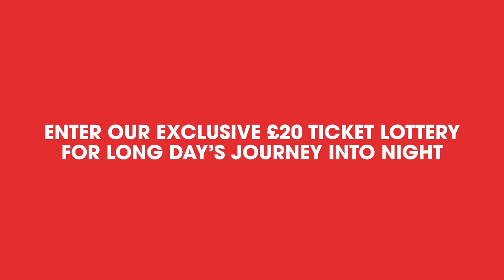TodayTix Meets: The Cast of LONG DAY's JOURNEY INTO NIGHT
Don't miss the TodayTix Spring Ticket Event - £15, £25 or £35 tickets to the best of the West End

Tony nominated actor Matthew Beard and Rory Keenan star in the classic American drama, Long Day's Journey Into Night. The play follows one family over 24hrs as hard truths are revealed, co-starring Jeremy Irons and Oscar and Olivier nominated actress Lesley Manville. You can see the play with £20 Front Row Lottery tickets

Get tickets to the best London theatre at the best prices with TodayTix.

Follow TodayTix!